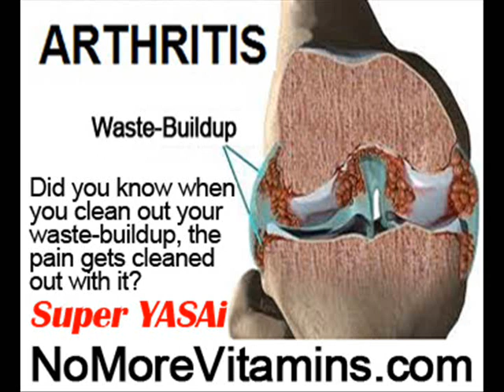Joint Pain Prevention by NoMoreVitamins com